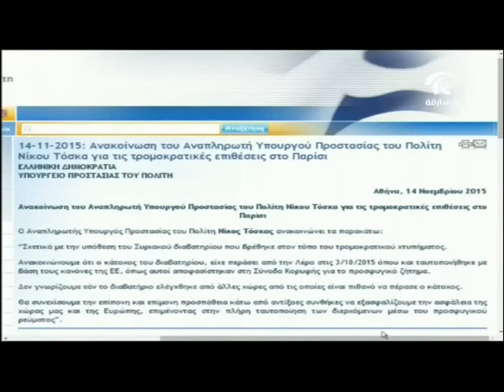إرتفاع حصيلة القتلى والجرحى في تفجيرات_باريس..وواشنطن تتعاون مع فرنسا ضد داعش